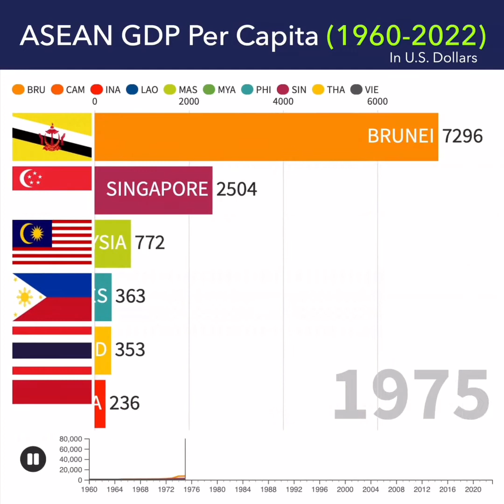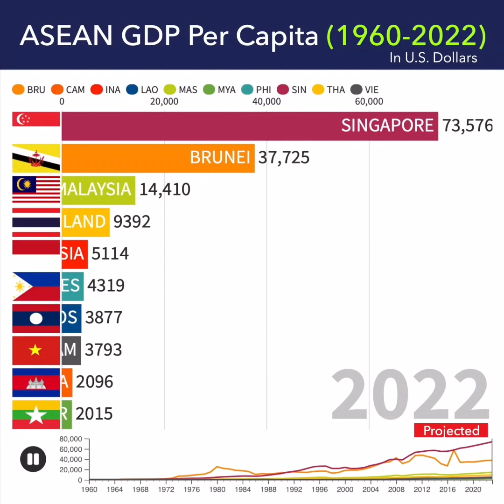1960-2022 ASEAN GDP Per Capita live figures 東南亞經濟成長的活數據